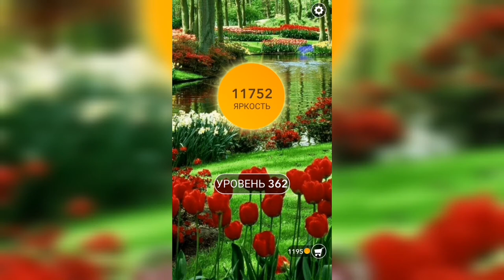Word / Слово Крест: Поиск русского кроссворда / Уровень 362